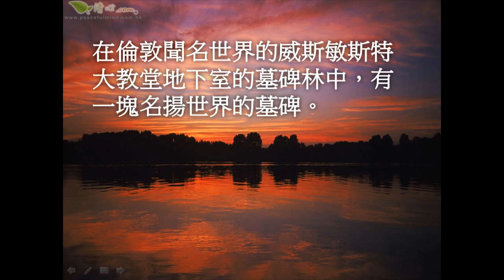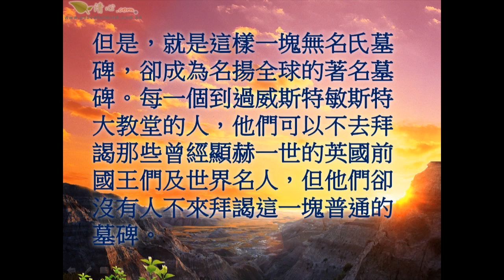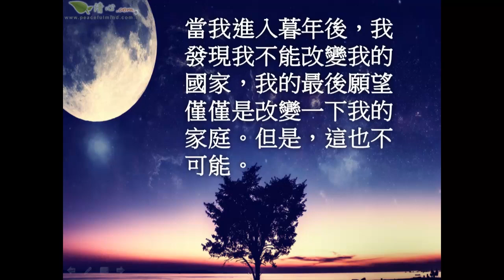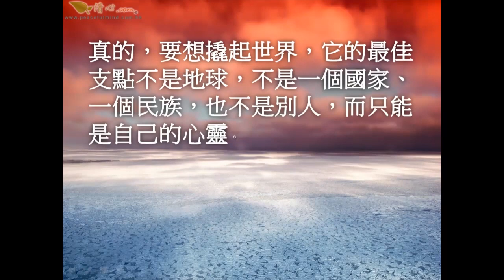震撼世界的一塊墓碑